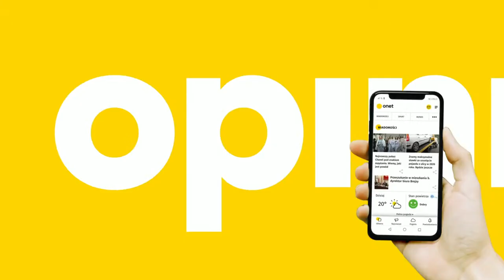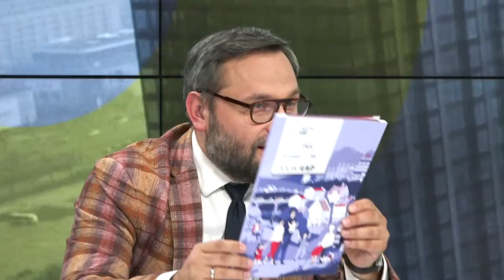Onet Opinie – 19.05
Zapraszamy na program "Onet Opinie". Dziś gościem Andrzeja Gajcego będzie Radosław Fogiel, wicerzecznik Prawa i Sprawiedliwości. Początek transmisji o godz. 13:00 na stronie głównej Onetu.